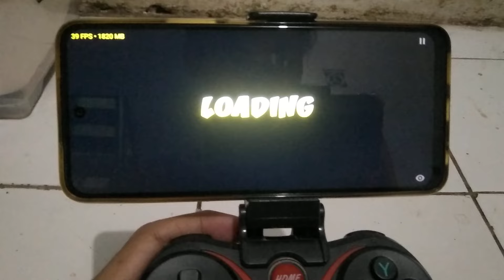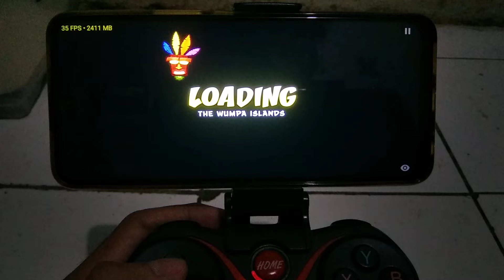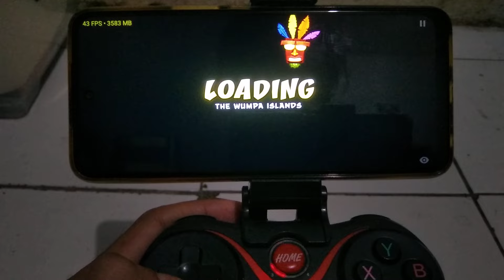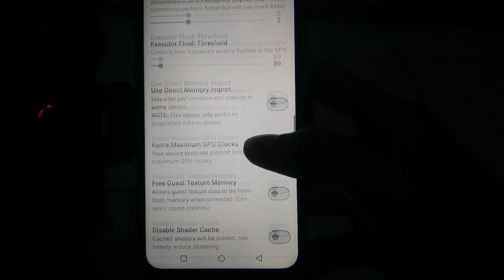Test Main Game Crash Bandicoot N Sane Trilogy Gameplay Skyline Antutu Helio G85+Setting